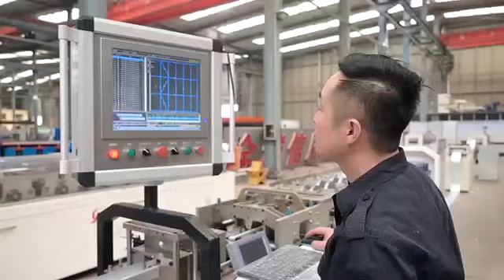Galvanized Steel Framing Machines C89/C140 LGS Mutifunctional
Quality Light Gauge Steel Framing Machine from China.
Botou Golden Integrity Roll Forming Machine Co., Ltd quality manufacturer from China.